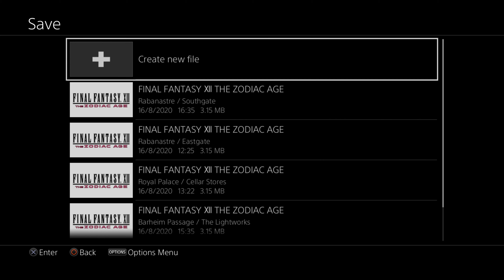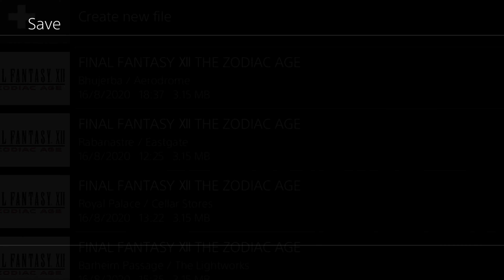Final Fantasy XII: The Zodiac Age (2017) #05 The Dusk Shard (PS4 Pro 4K)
Final Fantasy XII is a fantasy role-playing video game developed and published by Square Enix for the PlayStation 2 home video console. A part of the Final Fantasy series, the game was released in 2006. It introduced several innovations to the series: an open world; a seamless battle system; a controllable camera; a customizable "gambit" system, which lets the player control the artificial intelligence (AI) of characters in battle; a "license" system, which determines what abilities and equipment can be used by characters; and a hunting side quest, which allows the player to find and defeat increasingly difficult monsters in the game's open world. Final Fantasy XII also includes elements from previous games in the series, such as Chocobos and Moogles.

The game takes place in the fictional land of Ivalice, where the empires of Archadia and Rozarria are waging an endless war. Dalmasca, a small kingdom, is caught between the warring nations. When Dalmasca is annexed by Archadia, its princess, Ashe, creates a resistance movement. During the struggle, she meets Vaan, a young adventurer who dreams of becoming a sky pirate in command of an airship. They are quickly joined by a band of allies; together, they rally against the tyranny of the Archadian Empire.

Final Fantasy XII was both a critical and commercial success, earning several Game of the Year awards and selling over six million copies by the end of 2009. A sequel, Final Fantasy XII: Revenant Wings, was released for the Nintendo DS in 2007. A high-definition remaster of the International Zodiac Job System version, subtitled The Zodiac Age, was released for the PlayStation 4, Microsoft Windows, Nintendo Switch, and Xbox One in the late 2010s.